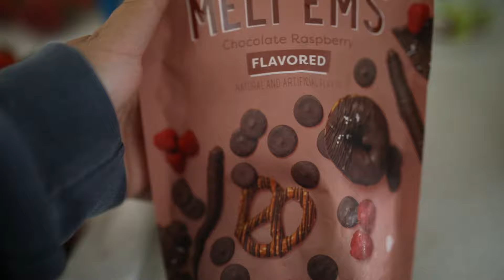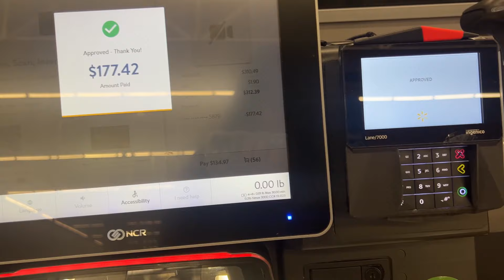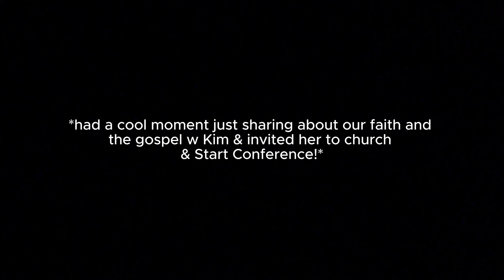WEEKLY VLOG // home groups, baby shower, birthday party & the super bowl!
Start Conference is coming up!! Stoked to see all of you there!!!

thank you for being here, i love you guys!!!